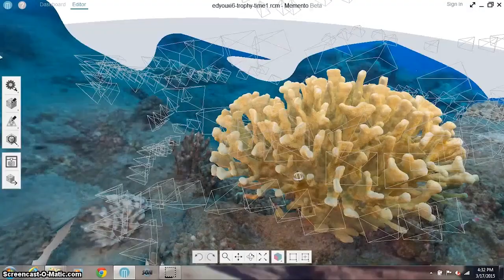WE'RE BACK FOR SEASON 4!/Mission Unstoppable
@Mission Unstoppable
@Miranda Cosgrove